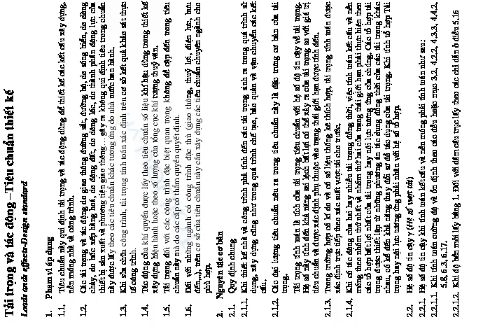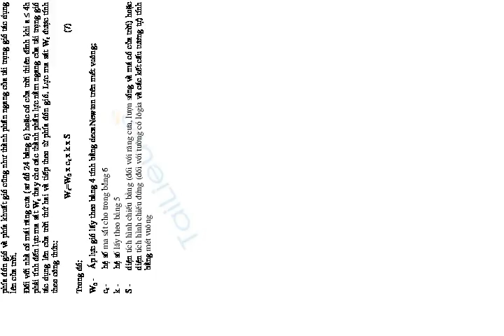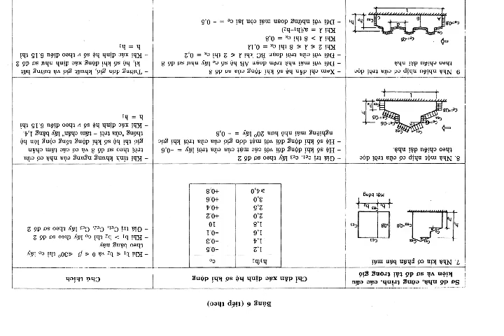Tải trọng và tác độn-Tiêu chuẩn thiết kế